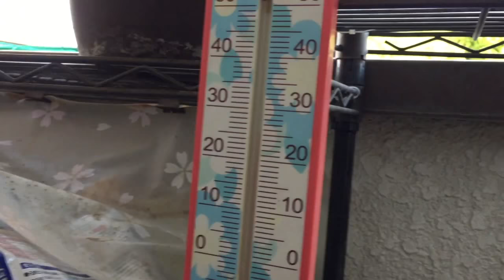Flower285 妻の残した…🌻ヒロコ・バルコニーの「薔薇・ミニ薔薇・クレマチスその他の花々達」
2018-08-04 自宅の現在の花々達の様子です。
2015年2月より妻の残した🌸🌹趣味を受け継ぎ見守り育てております。
花さん達は一週間と短い期間に素晴らしい変化を生み私の予想を上回る光景を見せてくれています。それがガーデニングの虜にする由縁かもと気付かされております(笑)　薔薇のシーズンには今まで数々の薔薇さんより綺麗な香りのある贈り物もいただきました。ヒロコさんが楽しそうに植えていたこの花さん達、私が可能な限り「つなげ」続けたいと思っています。また私にとって皆さんに観て頂き尚一層の励みになっております、とても感謝致しております。昨今YouTubeでもアクセス登録数など少しづつ厳しくなっております少しでも多くの方に「チャンネルご登録」していただけますとこのまま存続でき大変ありがたいです。

※ Instagram では［ネーム : m_masaaki0411 ］　でその時点での情況成果画像を配信しております。

※バックグラウンドは自宅の周りにやってくるウグイスやセキレイやシジュウカラやスズメ達で自然の音楽です(笑)

天気：晴れ　気温：25.5℃（AM 06：00）
01.クレマチスさん達が活発に育ってます
02.クレマチスさんが蕾を付け始めてます😄
03.花蔓草さんの花
04.カーネーションさんの蕾の様子
05.ピンクのミニ薔薇さんの蕾の様子
06.中心がオレンジで周りが赤のミニ薔薇さんの蕾の様子
07.昨年12月の挿木の薔薇さん3本の様子
08.挿木の薔薇ルージュ・ピエール・ド・ロンサールさんの様子
09.黄色いミニ薔薇さんの古い枝の剪定の様子
10.知らない花さんの蕾の様子
11.オステオスペルマムさんの様子
12.濃いピンクの大輪強香の薔薇ヒロコ（ホットショット）さんの開花の様子
13.薄いピンクの大輪強香の薔薇ヒロコさんの蕾の様子と虫退治
14.薔薇ロマンテック・アンティークさんの開花の様子
15.クリスマスローズさんの最後の花の様子